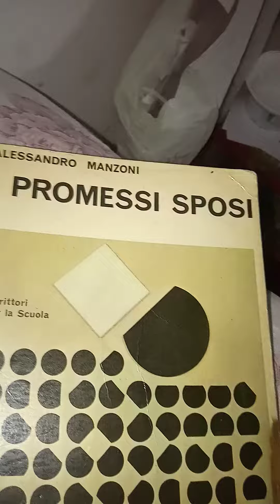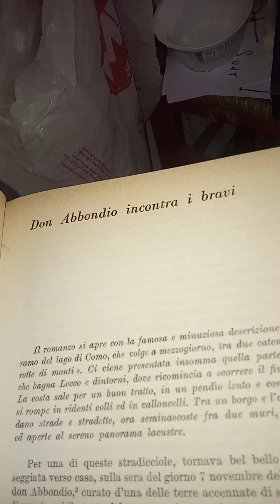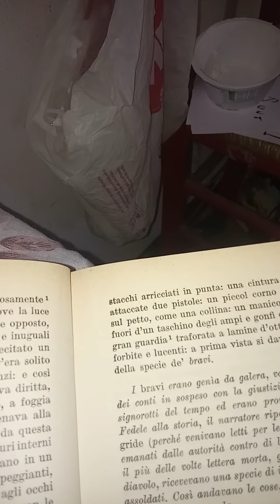Alessandro Manzoni. I Promessi Sposi. 3 parte